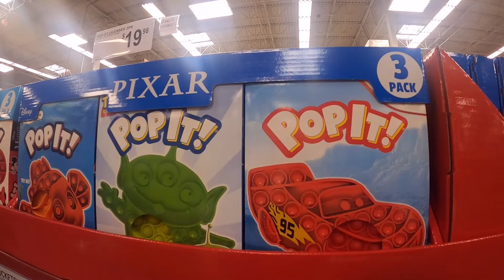Pop It Toys at Sam's Club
Ages 3-10, 1-2 Players.
Addictive, sensory fun that keeps the little ones busy popping … while learning fine motor skills.
Washes clean with soap.
28 durable silicone bubbles that are oh so fun to pop.
No pieces or parts! Self-contained design perfect to take in the car for on-the-go fun.
Once you pop one side, pop the other! It’s so simple yet so enjoyable.
Sensory fun that keeps the little ones busy popping … while learning fine motor skills
Older kids and adults can use Pop It to play a clever 2 player game. Instructions included